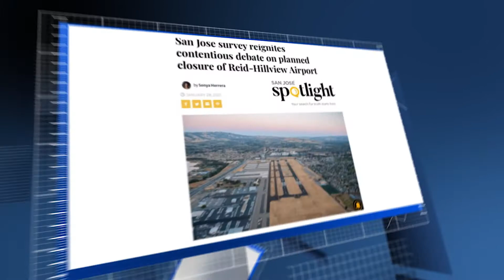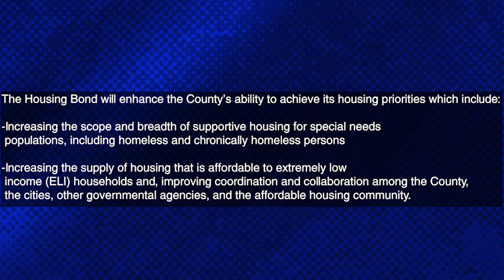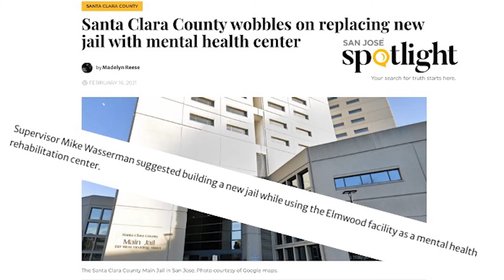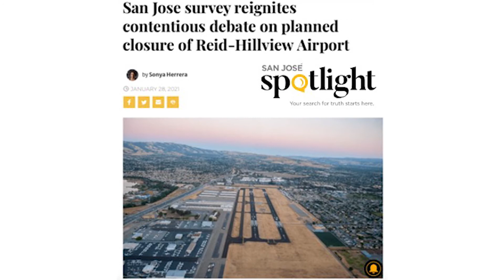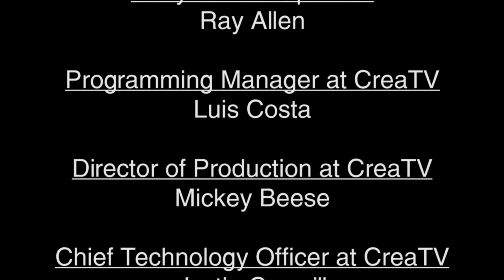Valley Politics March 2021: State of the County with Board President Mike Wasserman & Special Guests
Mike Wasserman, President of the Santa Clara County Board of Supervisors, updates us on the State of the County with questions from Nicole Hoang (Gunderson High School), Mayra Pelagio (Latinos United for a New America or LUNA), Jeffrey Hare (attorney and downtown resident) and Sameena Usmann (Council on American-Islamic Relations or CAIR).